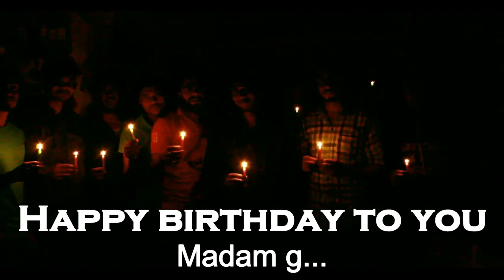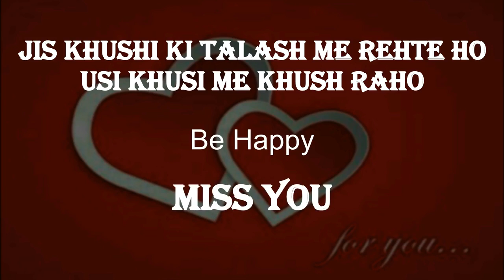Akshay Kumar Movie Bollywood Best Song | Dil Dooba hip hop dance | Uchit | Funista | BBSBEC